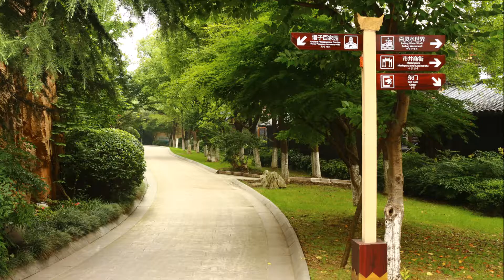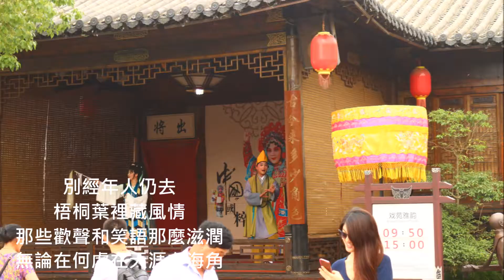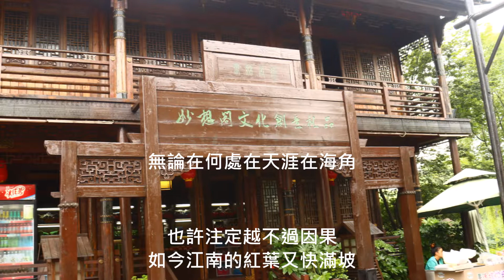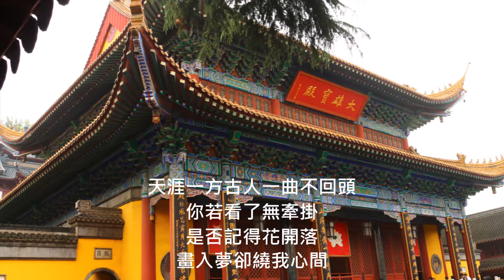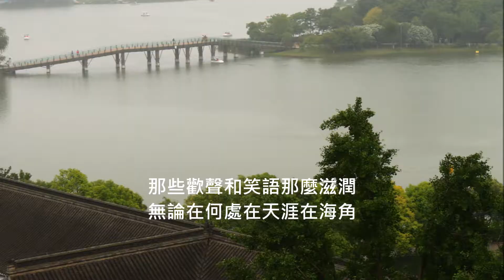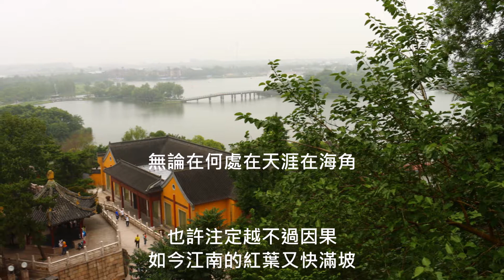許我借一壺酒 詞 葉銘村 曲唱吉他 吳泓德 m4a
許我借一壺酒
作者:葉銘村  中華民國一○五年十月十六日

天涯一方古人一曲不回頭
你若看了無牽掛
是否記得花開落
畫入夢卻繞我心間

沽酒斟人生問世間情為何物
譜寫青梅竹馬
舉杯問天涯一方
誰人舉杯空蹉跎

別經年人仍去
梧桐葉裡藏風情
那些歡聲和笑語那麼滋潤
無論在何處在天涯在海角

也許注定越不過因果
如今江南的紅葉又快滿坡
莫怪北風不絕的低唱
或許請許我借一壺酒